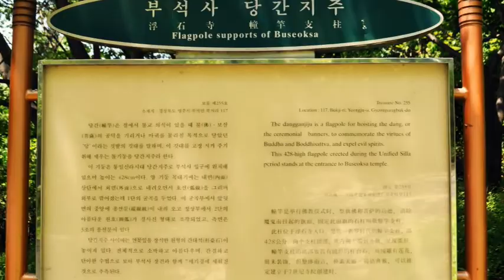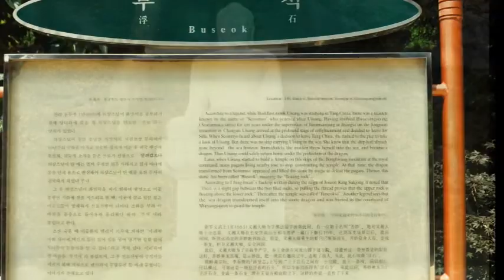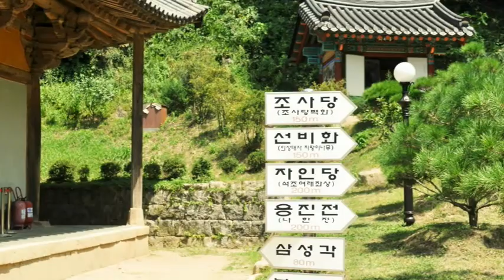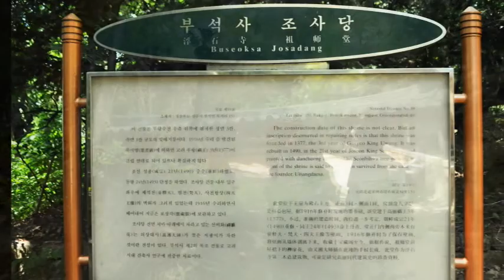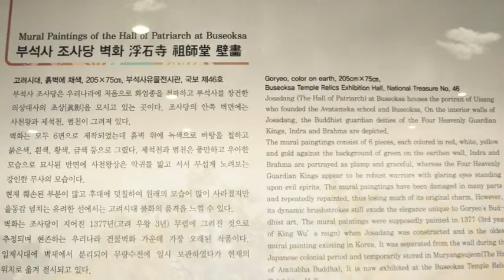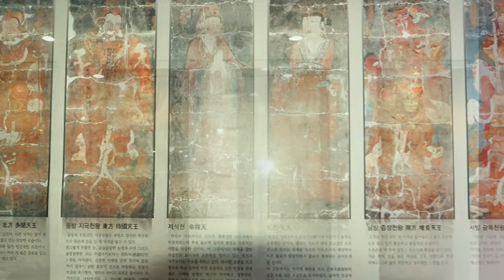부석사(浮石寺,'Buseok' Temple)/영주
내가 경상도 북부 지방인 영주에 자주 가는 것은 거기에 보고 느끼는게 많아서다.
영주 부석면 북지라 봉황산에 있는 부석사는 조계종 제16교구 본사인 고운사의 말사로  2018년 6월에 유네스코 세계유산에 등재되었다. 신라문무왕 676년에 의상이 왕명으로 창건되어 화엄종의 중심 사찰로 삼았다고 한다. 또 관심이 가는 한가지는 국보 제19호 조사당과 함께 있는 선비화이다. 의상대사의 지팡이가 싹을 내어 자라고 있는 나무이다. 무엇 보담 부석사에는
국보 5점이 있는데,
국보 제18호 부석사 무량수전
국보 제19호 조사당과 선비화
국보 제45호 소조여래좌상
국보 제17호 무량수전 안양루 앞에 있는 석등과
현재 부석사 박물관에 소장되어 있는국보 제46호 조사당 벽화가 있다. 까망

The reason I often go to Yeongju, the northern part of Gyeongsang-do, is because I see and feel a lot there.
Buseoksa Temple, located in Bukjira Bonghwangsan, Buseok-myeon, Yeongju, was registered as a UNESCO World Heritage Site in June 2018 as the temple of Gounsa, the headquarters of the 16th parish of the Jogye Order. In 676, King Sillamunmu was founded under the name of the king, and it is said to have served as the central temple of the Hwaeom sect. Another thing I am interested in is the scholar who is with the National Treasure No. 19 Susa. It is a tree in which the staff of the ambassador is sprouted and growing. What is in Bodam Buseoksa Temple
There are 5 national treasures,
National Treasure No. 18 Buseoksa Temple Muryangsujeon
National Treasure No. 19 and the Seonbi
National Treasure No. 45 Sojo Nyorae Statue
National Treasure No. 17 Muryangsujeon Seokdeungwa
Currently, there is a mural of National Treasure No. 46 in the Buseoksa Museum.